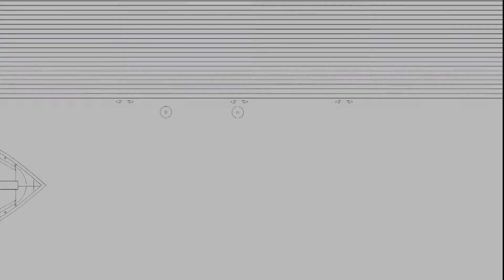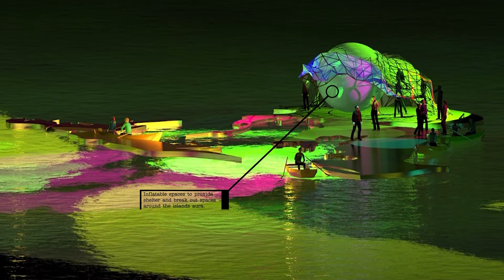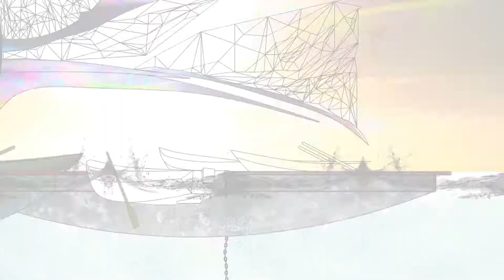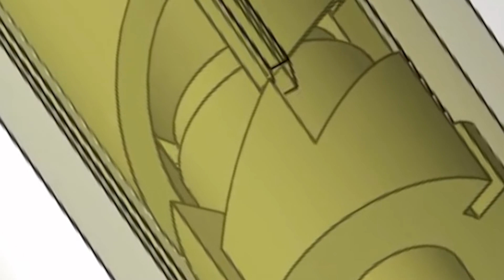The Shadow of Sophia Portfolio Video - Emily Moult 2016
Final portfolio video submission for 2nd Year Masters In Architecture at Oxford Brookes University 2016. The Shadow of Sophia; an architectural exploration of nostalgia.

- Our woven tapestry of existence is fluid and unpredictable.